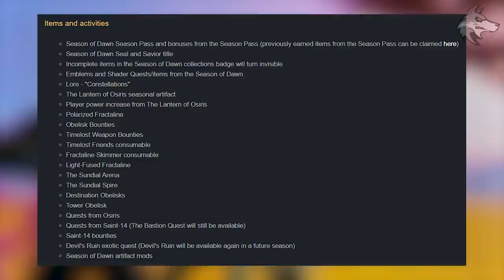Destiny 2 | DLC REVEALED & SEASON ENDS! Item REMOVAL, Worthy Prep, Final Reset & Eververse (3rd Mar)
Destiny 2: NEW DLC Revealed & FINAL Dawn Reset, 3rd March - Activities, Eververse Inventory, Nightfalls, New Rewards, Ascendant Challenge & More!